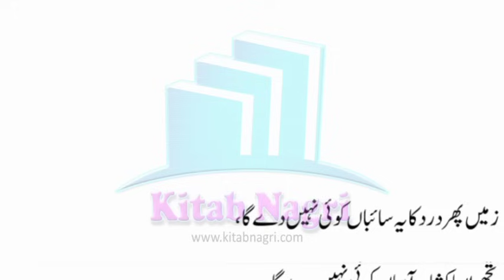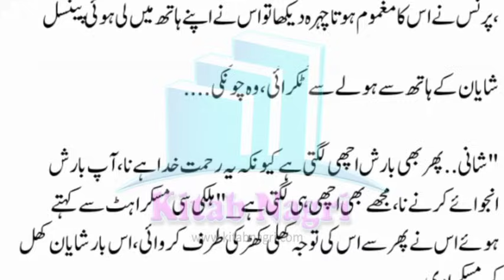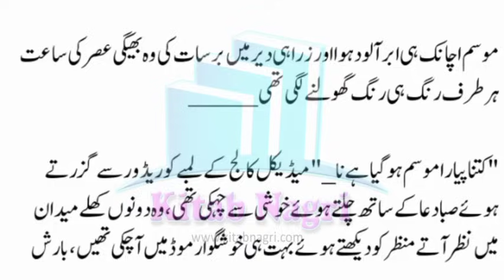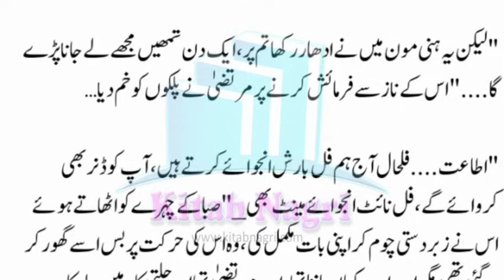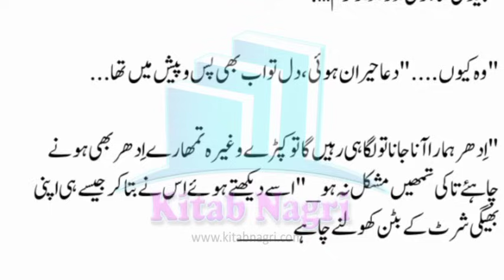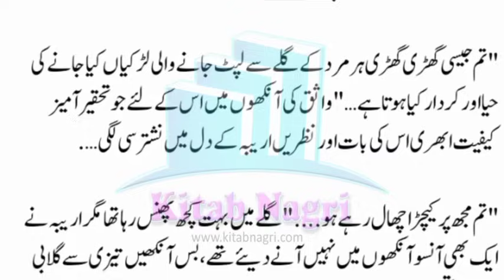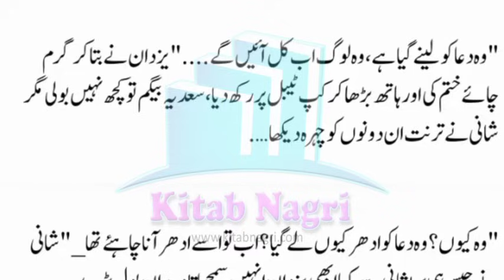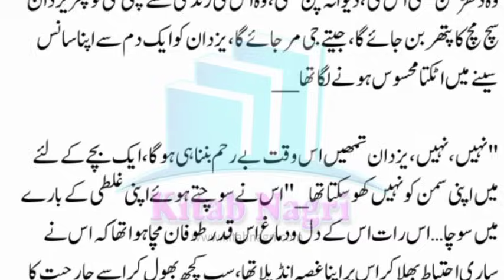یزدان پلیزمجھے چھوڑ دے | husband wife love | Tujhe Jeet Lenge Jana | Episode 8 - Kitab Nagri